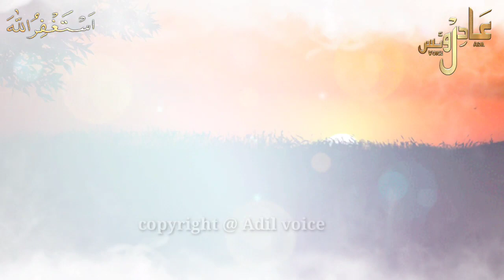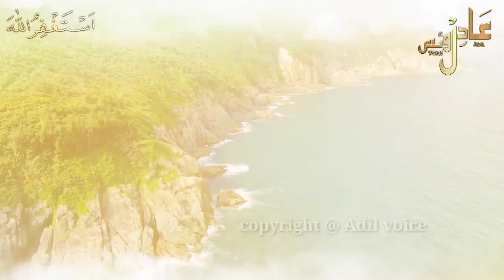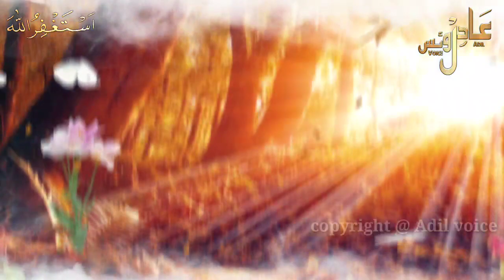फ़रिश्ते ने लिया 3 लोगों का इम्तिहान | farishte ne liya imtehaan true islamic story by Adil voice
In this video, we will tell about फ़रिश्ते ने लिया 3 लोगों का इम्तिहान | farishte ne liya imtehaan true islamic story by Adil voice

1: मौत से 1 मिनट पहले क्या होता है | Malakul maut kise kalma padhate hai | rooh | रूह कैसे निकलती है

2: हज़रत दाऊद AS के लिए अल्लाह ने लोहा क्यों मुलायम किया था | hazrat daud as ka mojza | dawood as

3: हज़रत युसुफ AS की क़ब्र को 400 साल बाद क्यो खोदा गया । hazrat yousuf ki qabar | prophet yusuf story

4: Seven sleepers of cave | Ashabe kahf ka waqia | asabe kahaf real  story